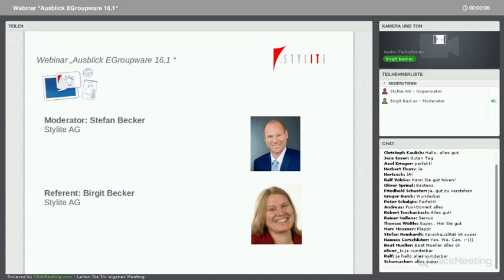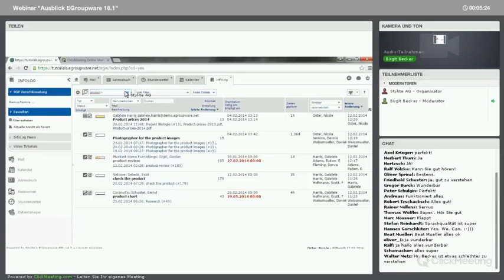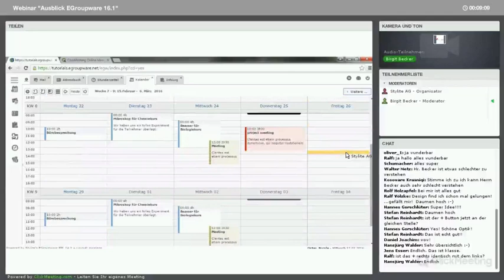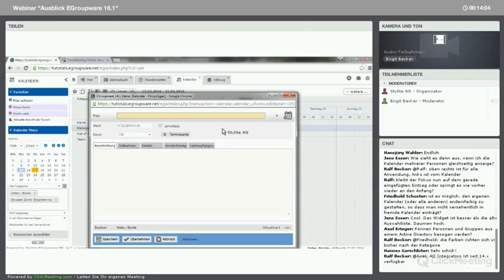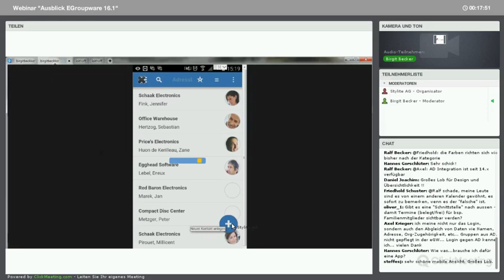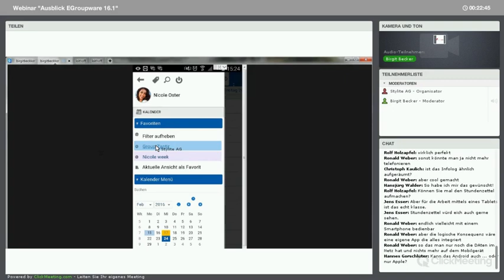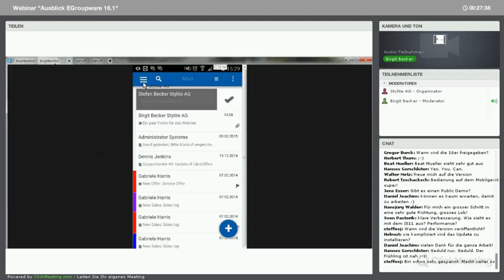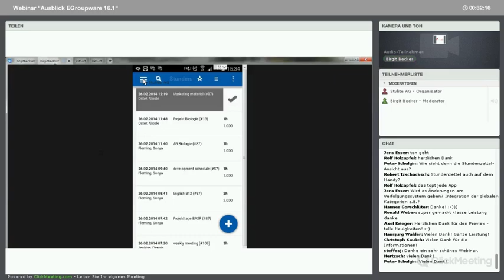Webinar - Vorschau auf EGroupware Version 16.1 - Teil 1 - Deutsch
Vorschau auf Version 16.1: Schauen Sie unserem Team über die Schulter und erfahren Sie vorab, was es in 2016 neues gibt! In unserem Live-Webinar für IT-Entscheider und Anwender zeigen wir hier den ganz neuen Kalender und die Verbesserungen am Template für alle Mobilgeräte. Danke an alle Teilnehmer fürs Mitmachen! und oder bei Twitter @stylitenet!